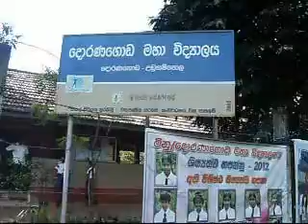School books awarding ceramony 2012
Member of Pradeshiya sabha Minuwangoda Mr. Sarath Perera organized at Doranagoda Maha Vidyalaya.